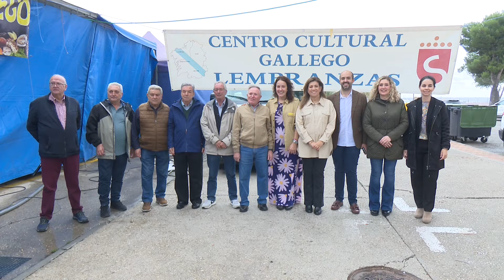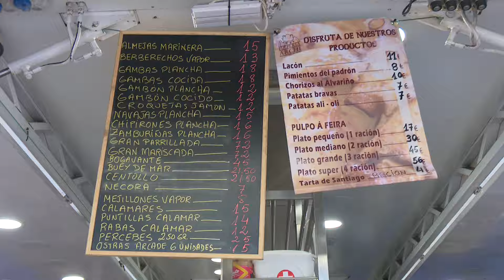Pulpo, empanada y todo el sabor de Galicia, hasta el domingo en las jornadas gastronómicas gallegas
El sabor de Galicia al completo ha desembarcado por unos días en nuestra ciudad, y es que hasta el domingo 27 de octubre podrán degustarse los mejores productos gallegos en la carpa instalada en el Parque de la Marina de San Sebastián de los Reyes desde las 12 del mediodía hasta las 12 de la noche.

La Asociación Cultural Lembranzas de San Sebastián de los Reyes es una entidad muy arraigada y querida en la ciudad y con este evento han querido ofrecer la experiencia completa de trasladarnos a Galicia a través del sabor de sus productos y su folclore.

Mejillones, ostras, berberechos, zamburiñas, marisco, licores, vinos, empanadas, repostería y tarta de Santiago nos esperan junto a la música tradicional, con actuaciones el viernes en dos pases, a las 8 y a las 9 de la noche.